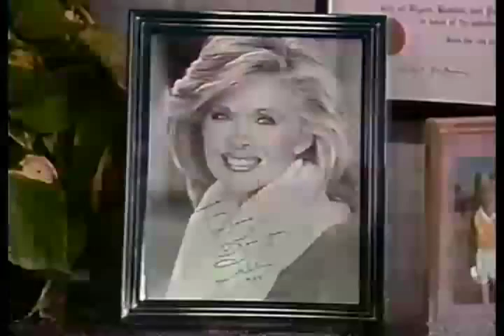Starting From Scratch Starring Bill Daily Theme Song